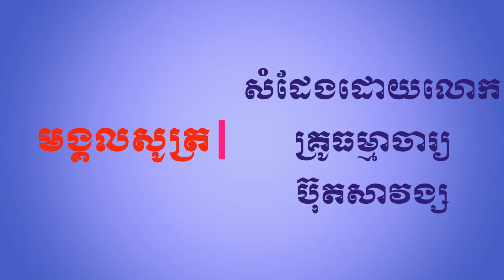មង្គលសូត្រភាគ២៧ សំដែងដោយលោកគ្រូ ធម្មាចារ្យ ប៊ុត សាវង្ស